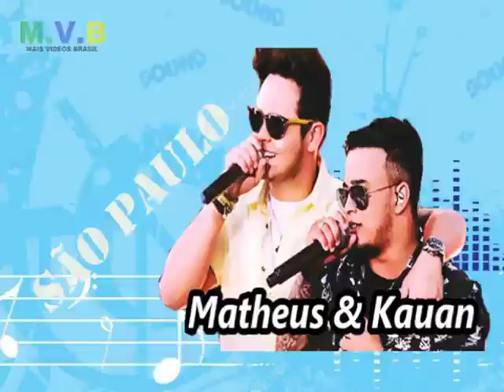Matheus & Kauan-Villa Mix São Paulo 2017(ÁUDIO)